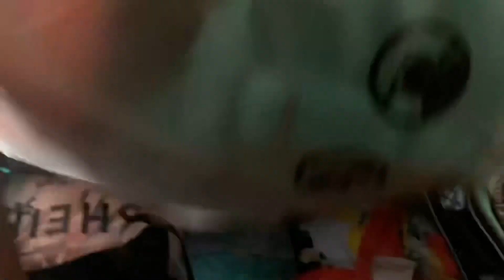We’re BACK!!!! | Surprise birthday trip for my girlfriend! | Vlogging my life!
Hey guys!! I know it’s been awhile… today we’re headed to a surprise destination for my girlfriend’s birthday!